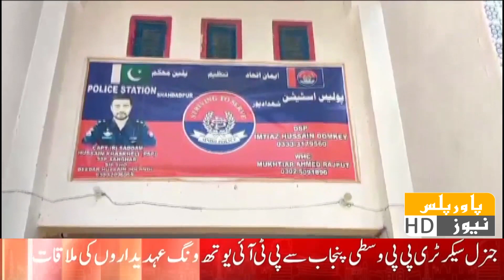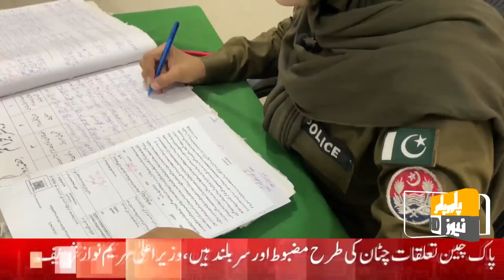News Bulletin | 12 JUNE 2024 | Power Plus News HD